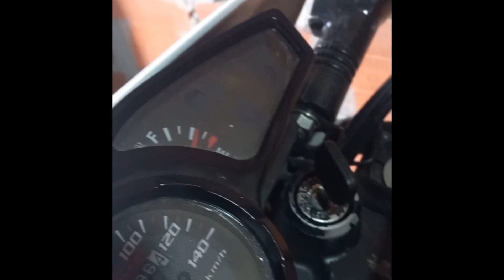Que cable debes revisar primero,si tienes un FALSO CONTACTO! con tu moto.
Mira donde encontré el falso contacto de una 190 XR que le estaba fallando el arranque eléctrico
en corto video, espero te ayude mucho saludos cordiales ✌️